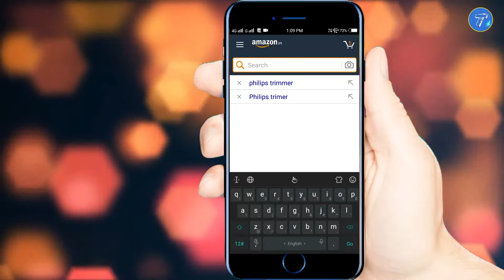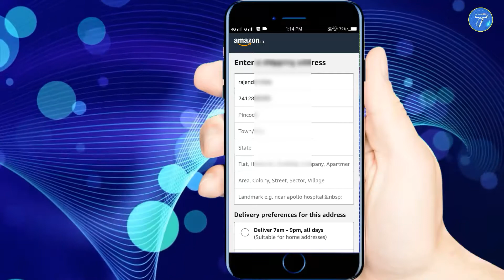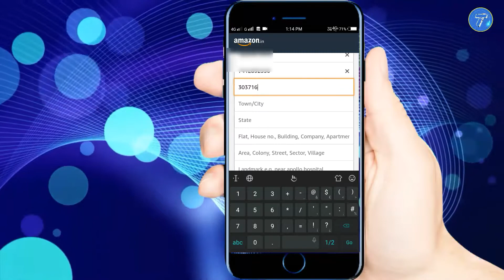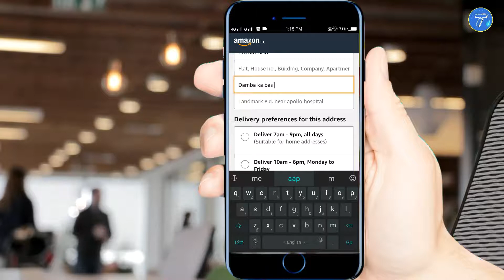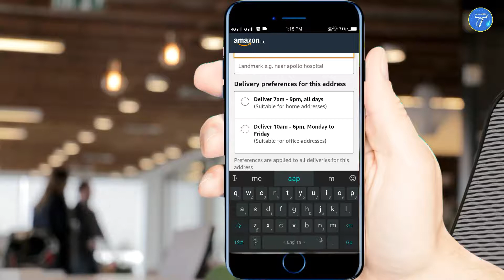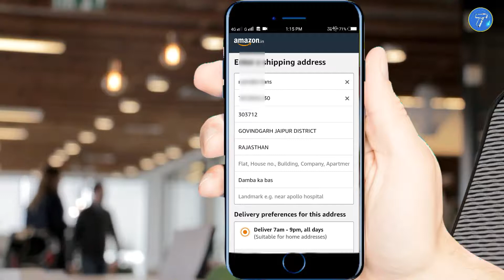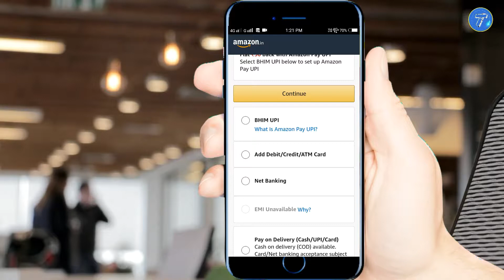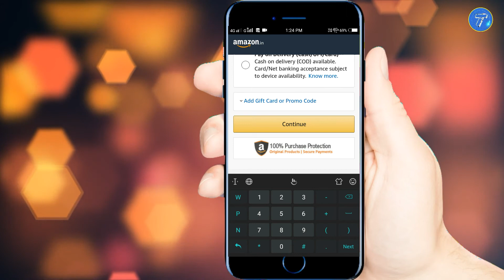Amazon Par Order Kaise Karte hain | अमेजॉन पर आर्डर कैसे करें 2019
Amazon Par Order Kaise Karte hain | अमेजॉन पर आर्डर कैसे करें 2019 OK Dost

About Video:- is video mai aap ko bataunga ki अमेजॉन पर आर्डर कैसे कर सकते हैं

💥My Gears💥
▶️My Mic
▶My Smartphone
▶️My Selfie stick
▶️My Tripod